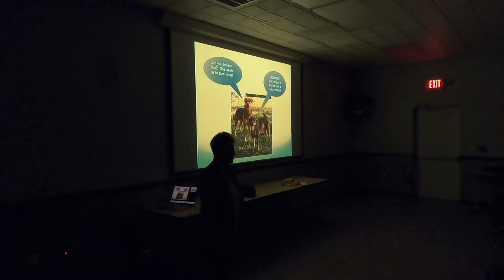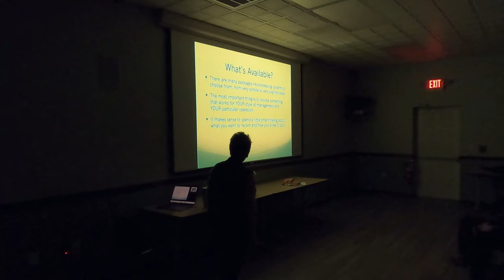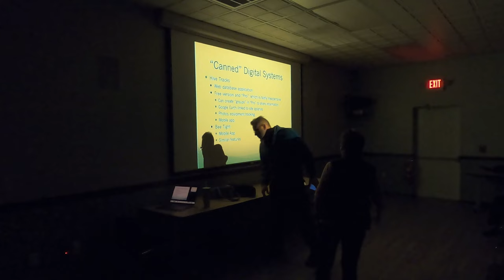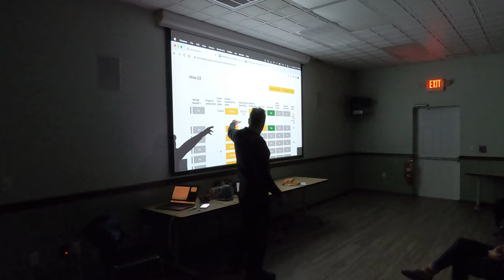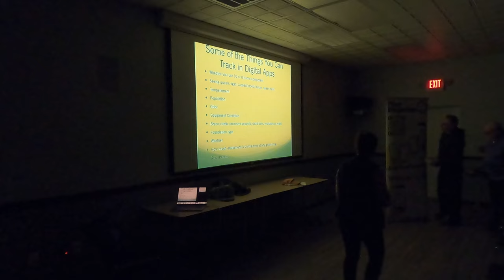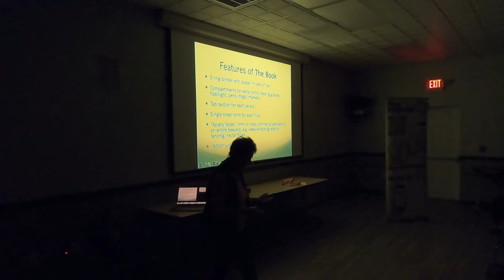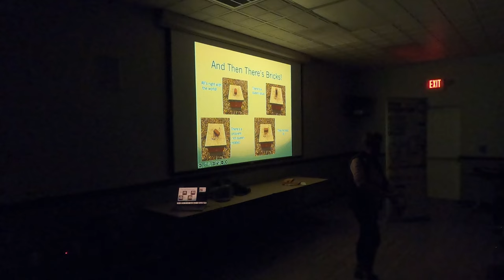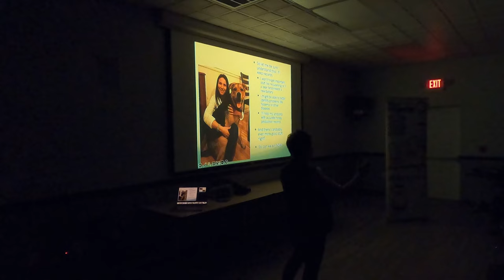Essex County Beekeepers - Recordkeeping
Speaker: Landi Simone
Topic: Recordkeeping